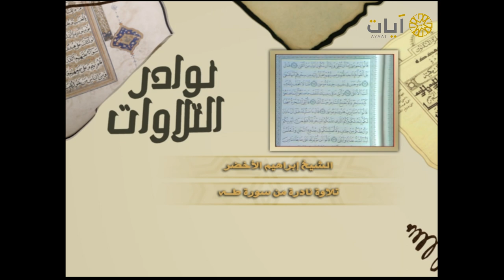تلاوة نادرة من سورة طه .. للشيخ